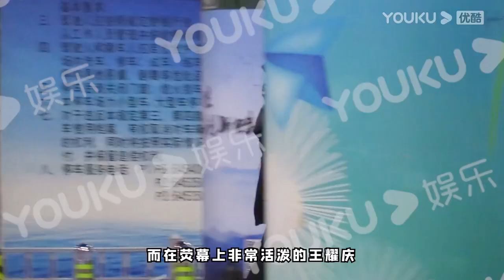酷的追星日记 20201210 王耀庆现身机场打扮随意 保温杯接开水很懂养生